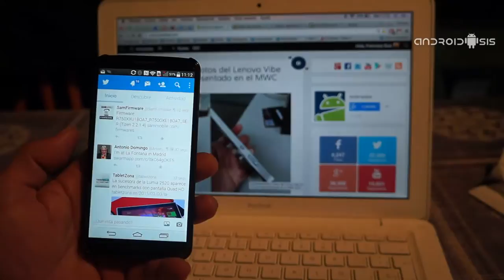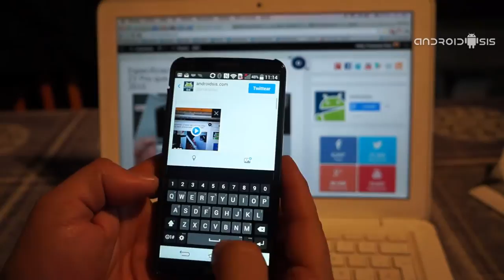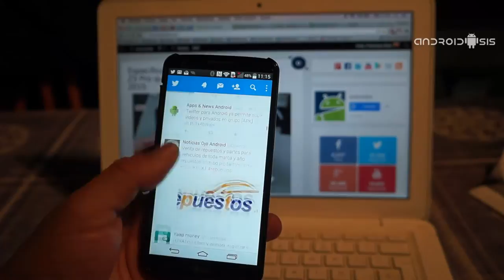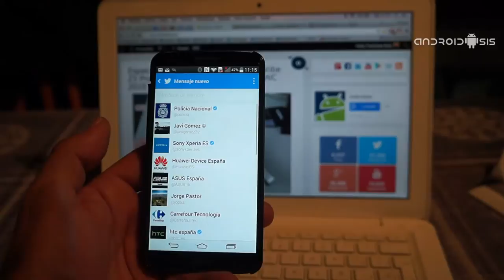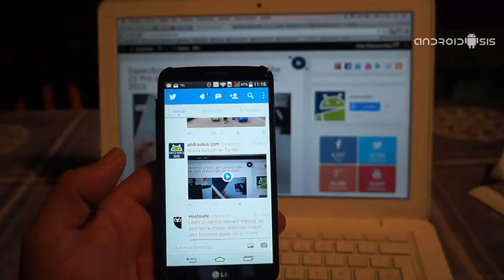Así funcionan los nuevos mensajes de vídeo de Twitter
Hoy os muestro la nueva funcionalidad implementada en la última actualización oficial de Twitter para Android en su versión 5.44 con compatibilidad para compartir mensajes de vídeo y mensajes a grupos.